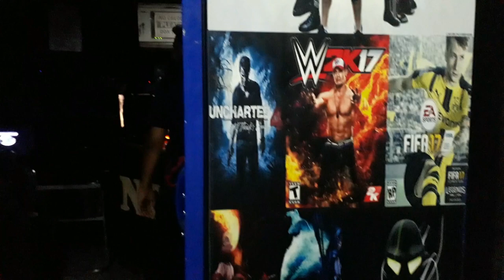Reunion with an old friend | Vlog